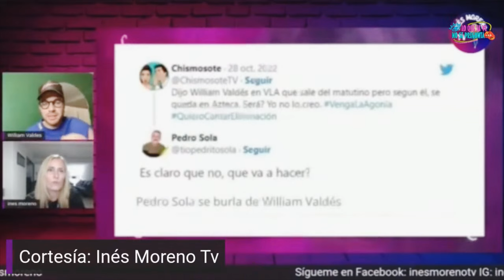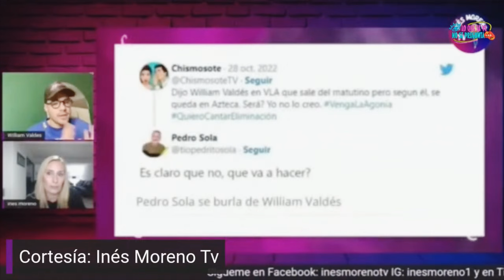GUSTAVO ADOLFO INFANTE ARREMETE CONTRA PEDRO SOLA